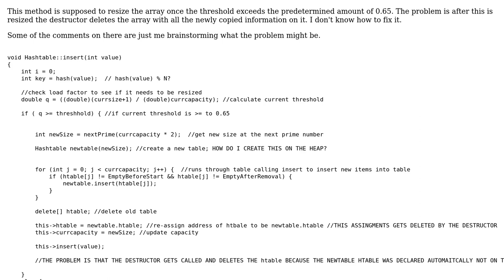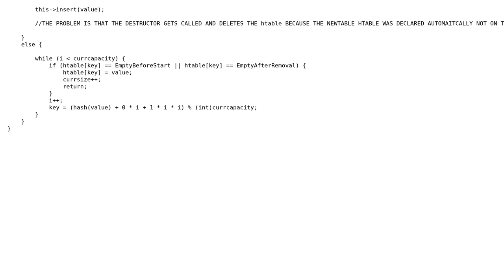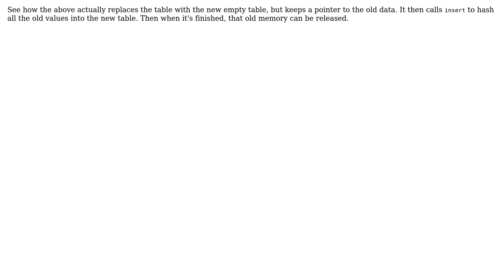C++ HashTable Quadratic Probing Insert method with resize not working?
With thanks & praise to God, and with thanks to the many people who have made this project possible! You are responsible for your own actions.